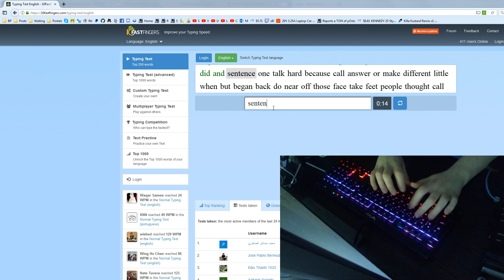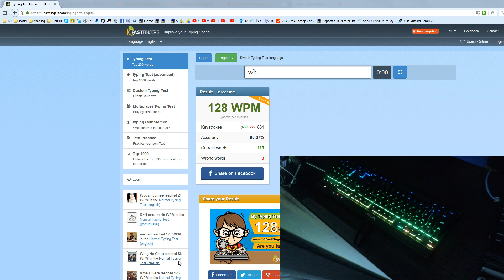128 WPM | Corsair K70 RGB Mechanical | How Fast Can You Type?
Doing a test with my 2014 corsair k70 rgb (red switches and with blackwidow 2013 keycaps cuz y not).

Got 128 words per minute. probably the most i've gotten on this keyboard ;D